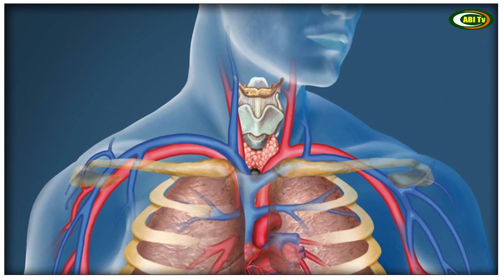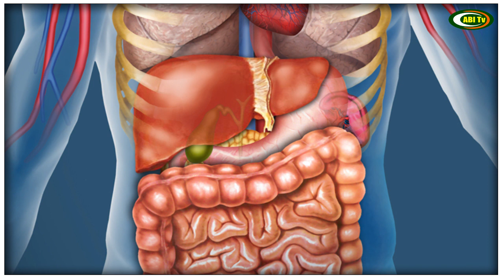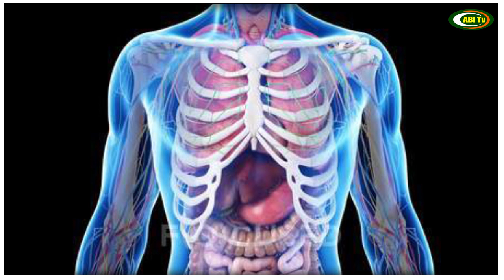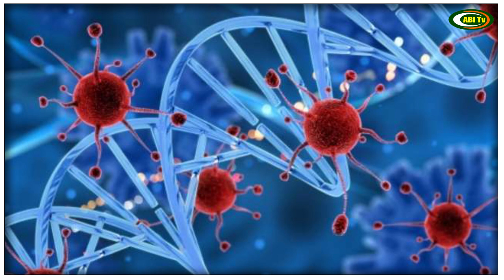புற்றுநோயை தடுக்க கூடிய 7 சூப்பர் உணவுகள்...